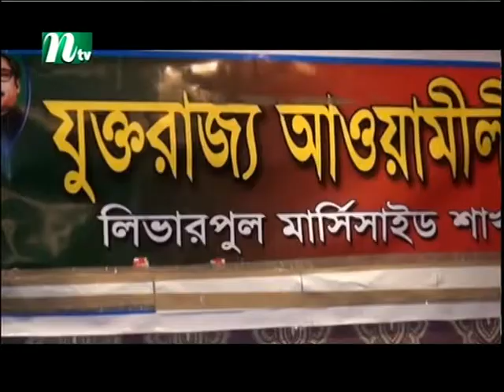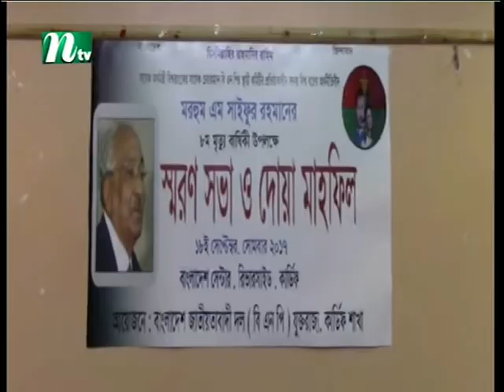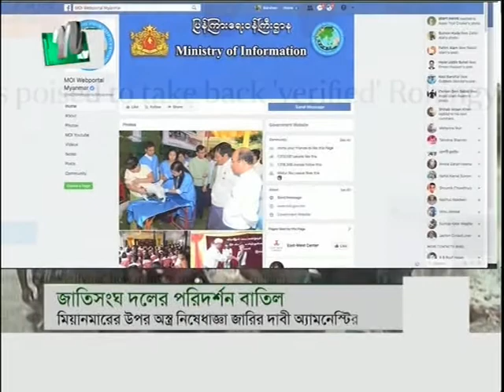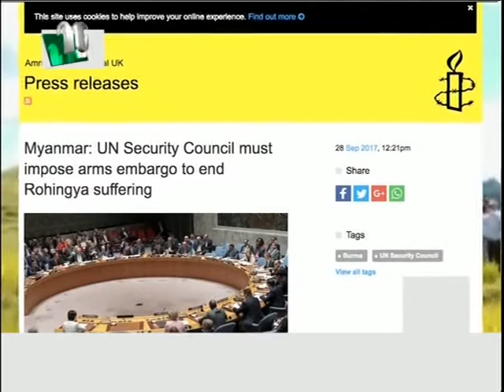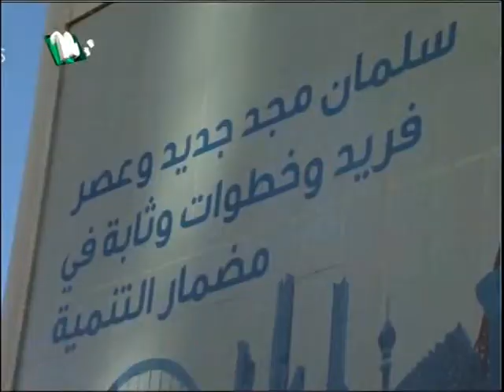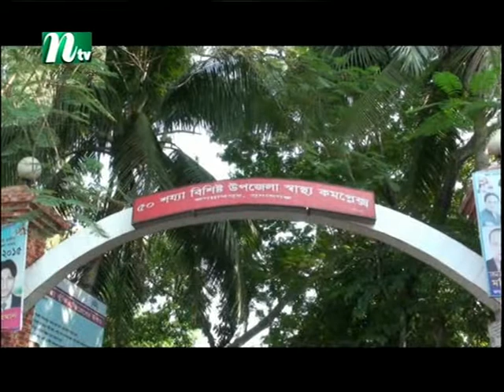NTV Europe News 28th September 2017